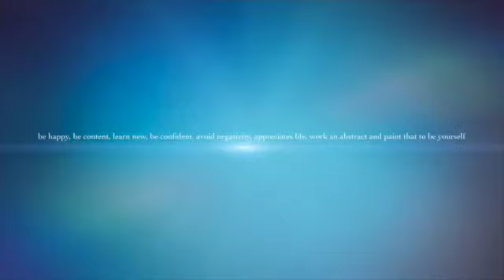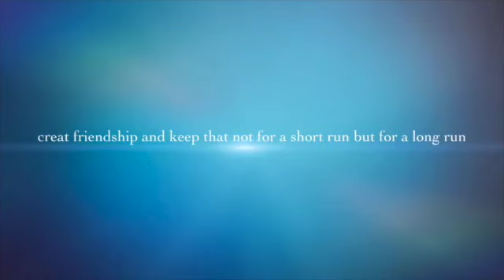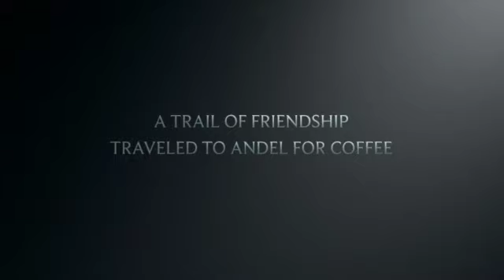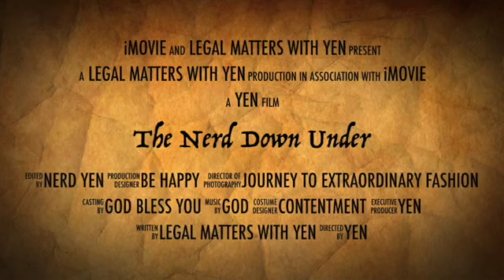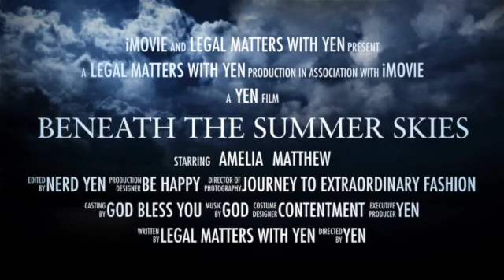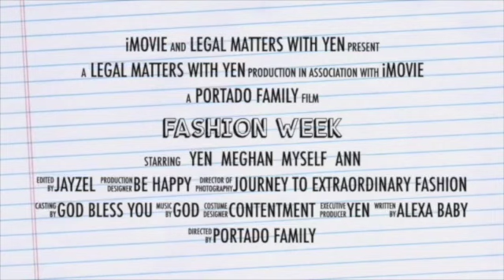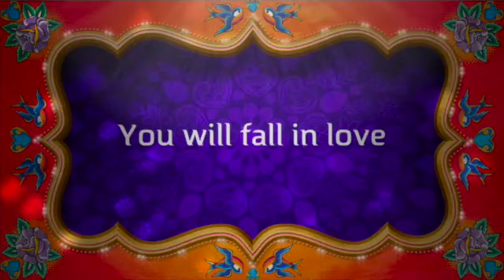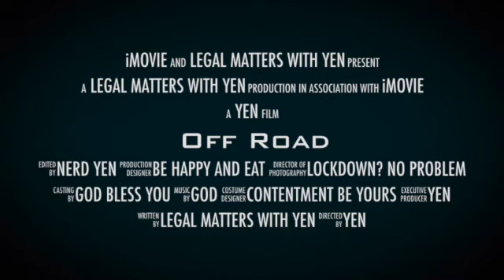If TIKTOK Compilation exists, then so is Intro's videos Compilation.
This content was inspired by those TikToker's that I saw all around social media. Thus, TikTok is not my cup of tea, therefore I came through this thought of (how about my intro's videos? hmmm why not right?) So, I complied them all and ended up to a 13minutes compilation together in one video.

I hope you guys would find it fun and interesting.

Regards,

Legal matters with Yen